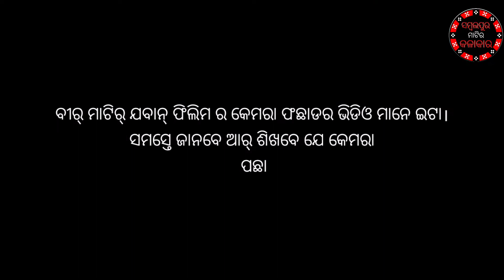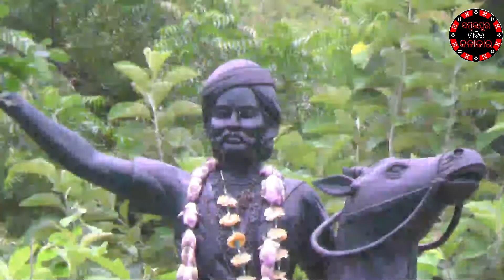VEER MATIR JAWAN/ବୀର ମାଟିର ଯବାନ/କେମରା ଫଛର ଭିଡିଓ/BEHINDTHESCENE/ସମ୍ବଲପୁରୀ ଫିଲିମSAMBALPURI SHORT FILM/